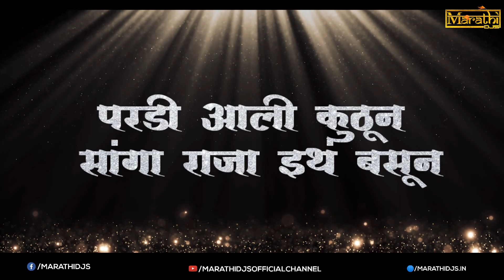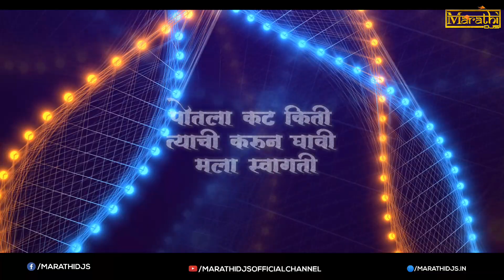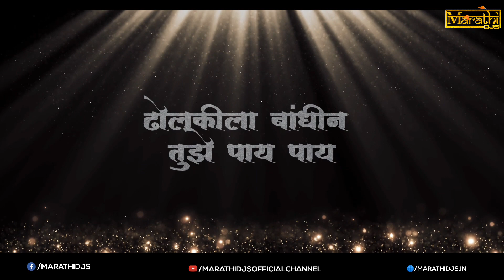Dholkila Bandhin Tujhe Pay Dj Song Tejs | ढोलकीला बांधीन तुझे पाय पाय | Sakharabai Tekale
Checkout & Download

Song : Dholkila Bandhin Tuja Pay Pay
Remix By : Dj Tejs
Video: @ArunKarle

Please Share this Mix on Social sites ( Facebook | Twitter | Instagram | Whatsapp ) to more people could listen it.

Original Credits -
" धोलकीला बांधीन तुझे पाय " Sakharabai Tekale - Dholkila Bandhin Tuze Pay - Sumeet Music

गीत - संगीत - बाळू शिंदे, संगीत संयोजक - कमलेश जाधव,  गायक - साखराबाई टेकाळे, संतोष शिंदे बाळू शिंदे अर्जुन शिंदे.
निर्माता - सुभाष  परदेशी, दिग्दर्शक - बाळू शिंदे,

( We Will Remove & Revert You Within 24hrs )

Original Song Credit To All Respected Owners